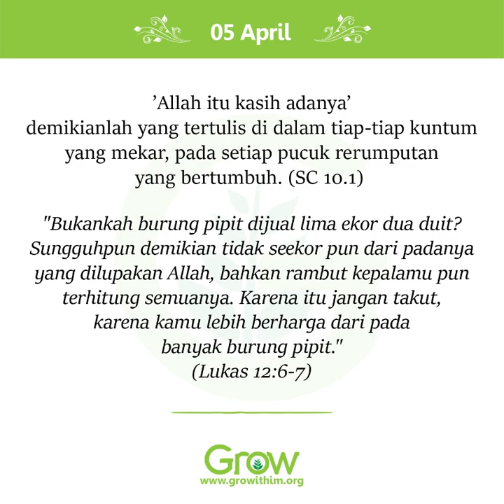05 April 2022 - Seri Kasih Allah (Bagian 5) – Pemeliharaan Allah